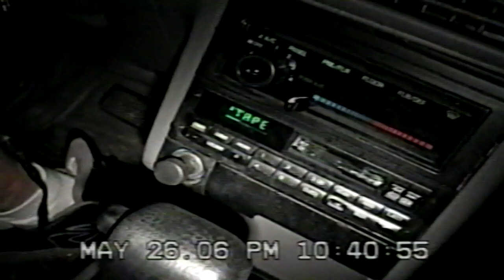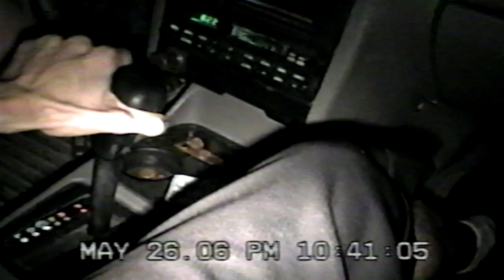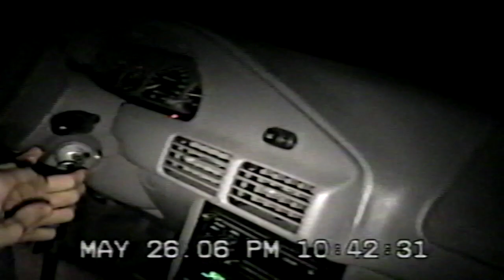5 26 2006 part 4